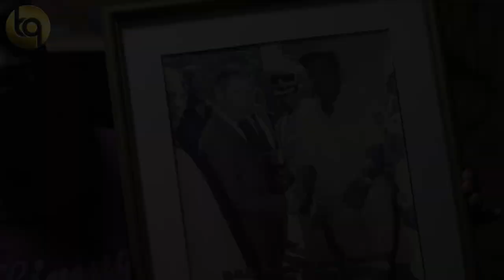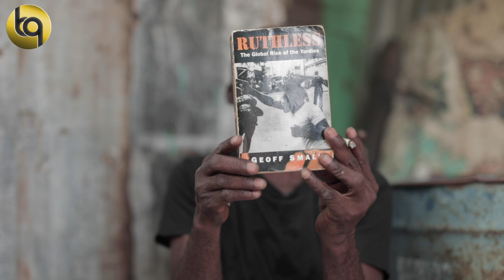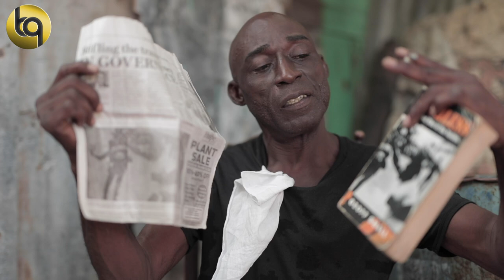CRUCIAL INTERVIEW |Convicted For Murder In London| Overturned On Appeal |Travels To USA Legendary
Once again  BLACKQ.TV brings  you to Kingston Jamaica on a journey with a LEGENDARY  Top man CRUCIAL, AKA Leroy Leslie. In his own word he describes parts of his life's journey, from Jamaica, to London to the U S, to being wrongly convicted and sentenced to life imprisonment In England to  having his conviction overturned.
The forgotten British and Jamaican history in the 70s,80,90.